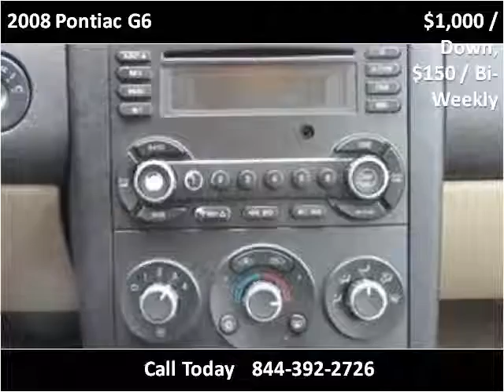2008 Pontiac G6 Used Cars Frankfort KY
This 2008 Pontiac G6 is available from EZ Car Connection LLC.